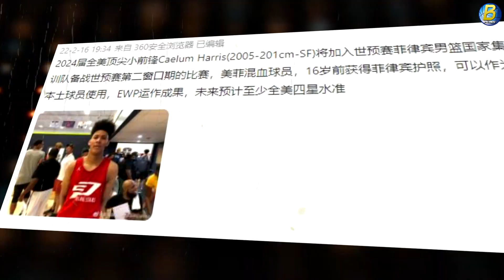Balita na sa China at US | Gaano ba kalakas si Caelum? PANOORIN | TINAWAG na 4star Recruit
Kamusta po sa inyong lahat!!!

CREDITS:

Caelum Harris